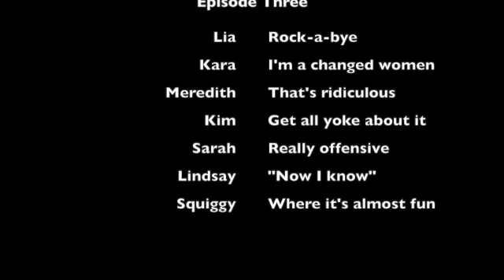The Good/Bad Binary, Anti-racist Gateway Book & Being Offensive -White Fragility EP3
The Book Interrupted women and their fan Squiggy continue to read: “White Fragility: Why It's So Hard for White People to Talk about Racism” by Robin Diangelo. During the group discussion, they reflect on the good/bad binary,   colonization, rationalization, and how their own behaviours contribute towards racism in our society.

Discussion Points:

Making a safe space to talk about racism - getting through the uncomfortable and awkwardness and opening the conversation
Reflecting on our own past and present racist behaviours
Why is it so hard for white people to talk about racism?
The good/bad binary
“People of colour” is an offensive term in some parts of the world
The role of colonization in creating racism
White Fragility as a gateway book - start here and learn more after

Mentioned on this episode of Book Interrupted:

White Fragility: Why It's So Hard for White People to Talk about Racism by Robin Diangelo
Me and White Supremacy: Combat Racism, Change the World, and Become a Good Ancestor by Layla Saad